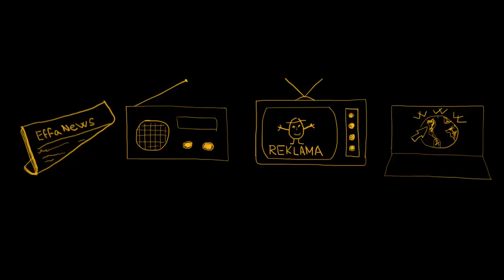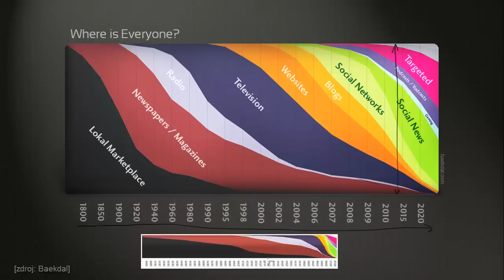Úvod do získávání informací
Úvodní video ke kurzu -Úvod do získávání informací- vyučovaném na Fakultě informatiky.